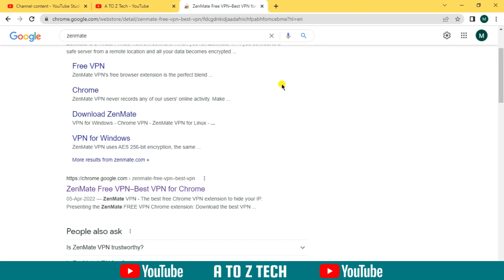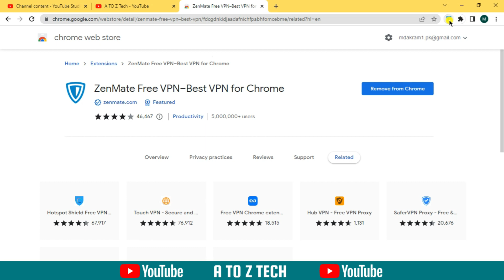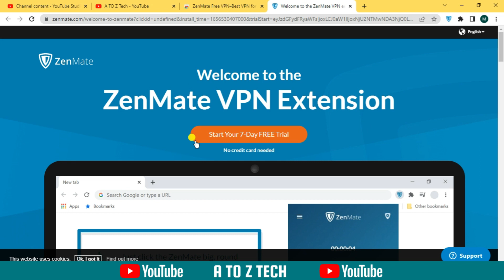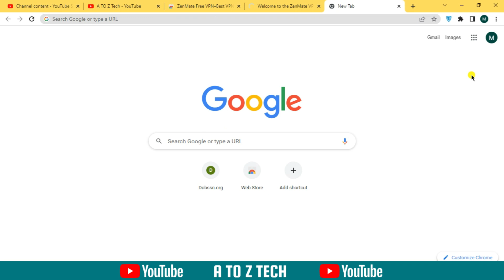How To Get ZenMate VPN Premium Membership 7 Days Free | ZenMate Free Trial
How To Get ZenMate VPN Premium Membership 7 Days Free Trial | ZenMate VPN | ZenMate Free Trial